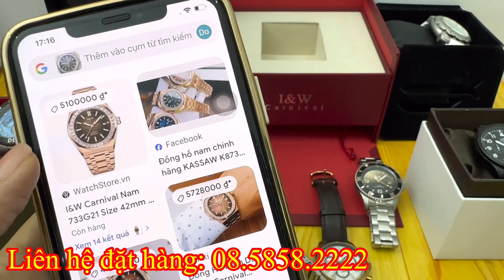4/11-Hàng Mới Về,đồng hồ chín.h hãn.g nhật, thụy Citizen carnival hamilton seiko Orient automatic